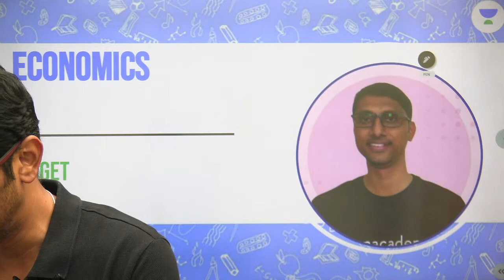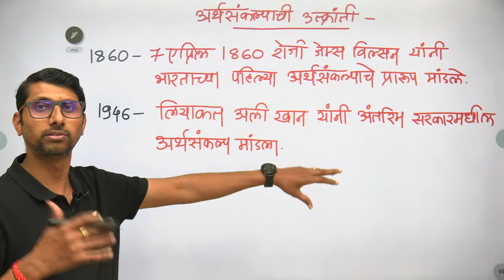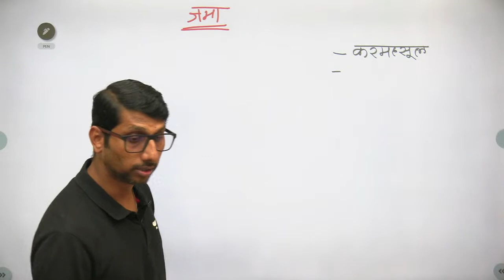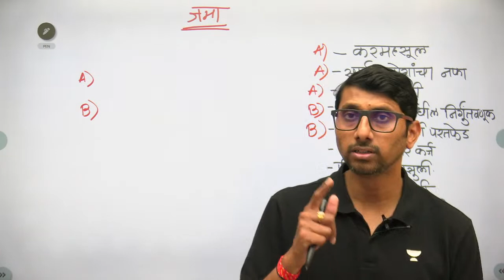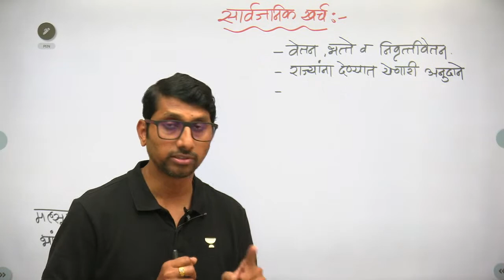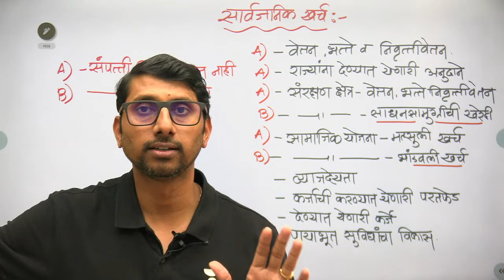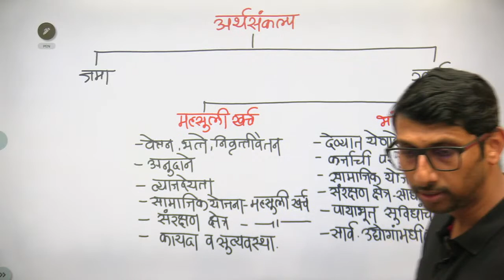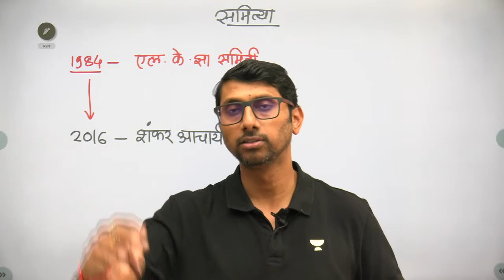भारतीय अर्थसंकल्पाची उत्क्रांती आणि रचना | Ramesh Runwal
You can enroll in Unacademy Subscription and get the following benefits:
1. Learn from your favorite teacher
2. Dedicated DOUBT sessions
3. One Subscription, Unlimited Access to Live Online Classes and Videos
4. Real-time interaction with best-in-class teachers
5. You can ask doubts in live online classes
6. Limited students in each Class
7. Download the videos & watch them offline